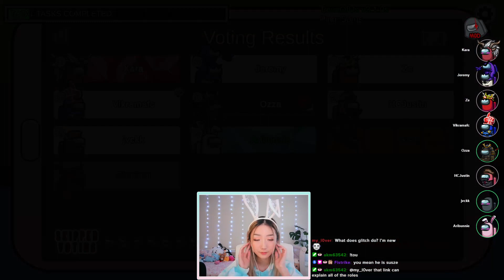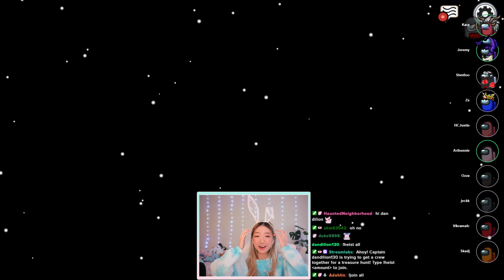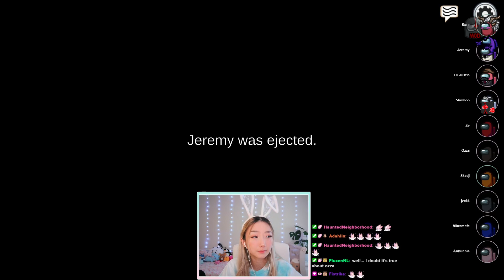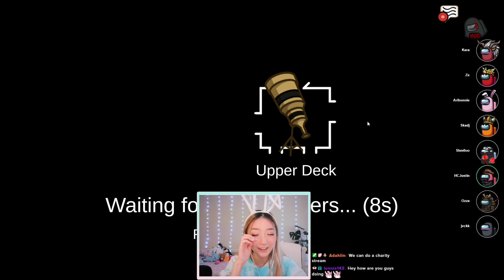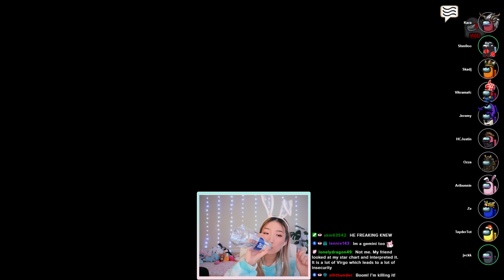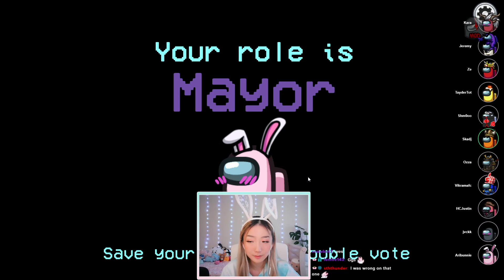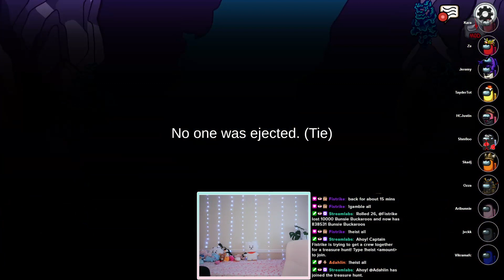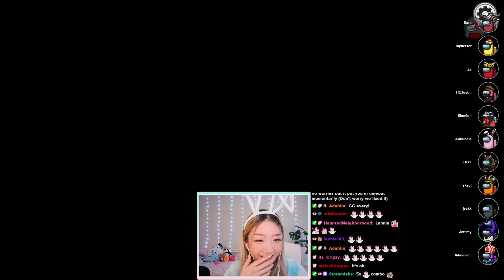NEW EMOTES HYPE! Playing PROX AMOGUS~ :D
Livestream from June 7, 2022!